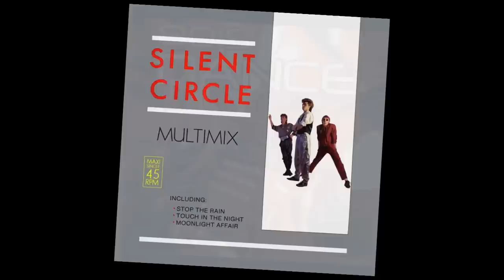80's ItaloMix Carbonara ( JiiPee Mix)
My first mix,did it today...And I know it sounds like it too,but you got to start somehow and this is just for fun ...It's a minimegamix of classic 80's italo hits by Ken Laszlo,David Lyme,Ryan Paris and Silent Circle.Never mind the picture sync,put the volume louder !